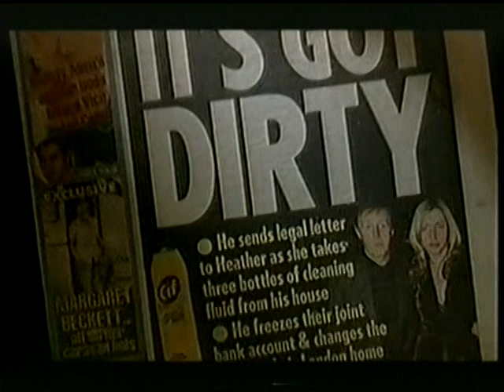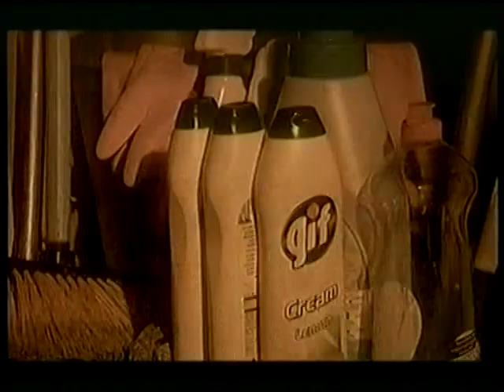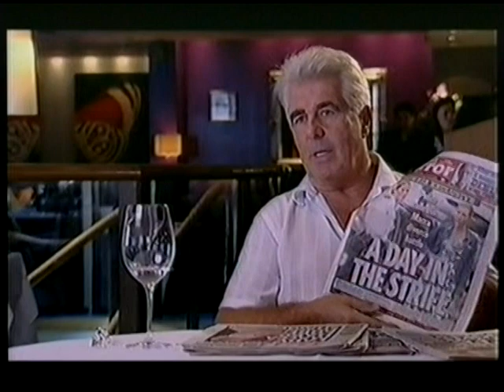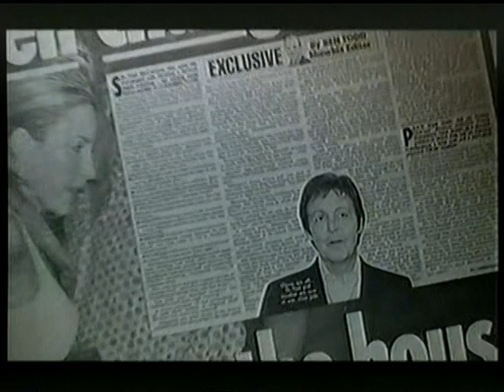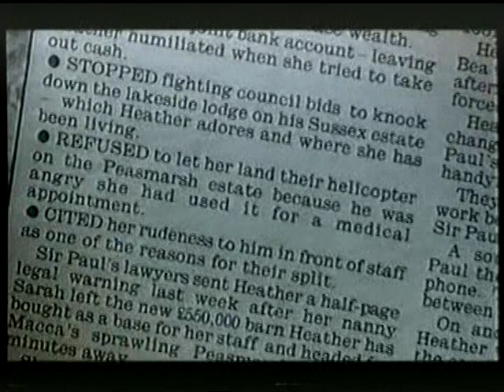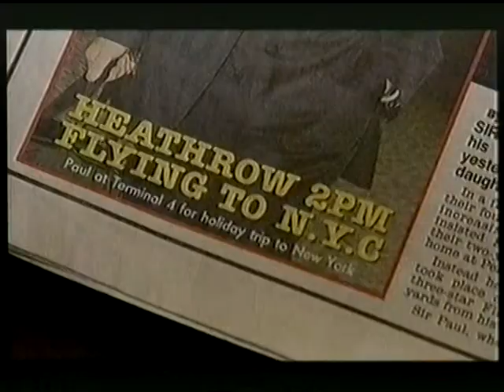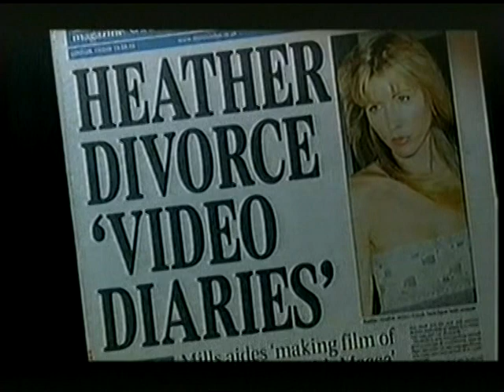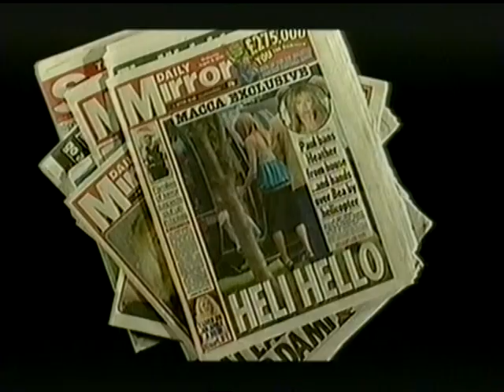Macca VS Macca (Part 2)